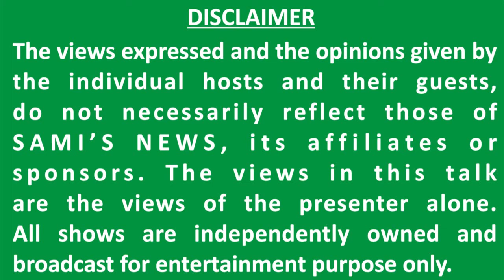Jampur k masail Mubashir Raheem 26.8.2019 Samis News Pakistan